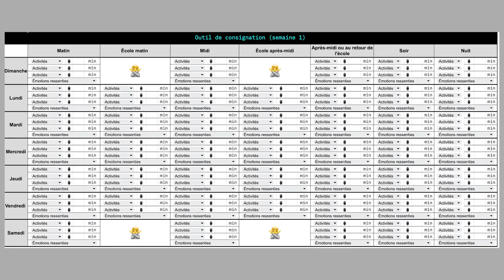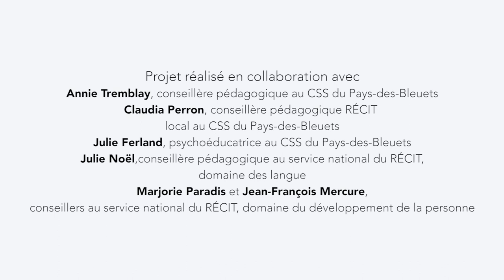2. Ma tarte numérique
Découvrez « Ma Tarte numérique » : invitez les élèves à entrer leurs données dans un tableau Excel. Ils obtiendront un graphique circulaire facilement. Les élèves observeront les proportions et pourront faire des constats éclairants sur les utilisations du temps d’écran. En prime, il est possible d'explorer des concepts mathématiques : fractions, probabilités, etc. Une manière captivante de comprendre et d'apprendre !